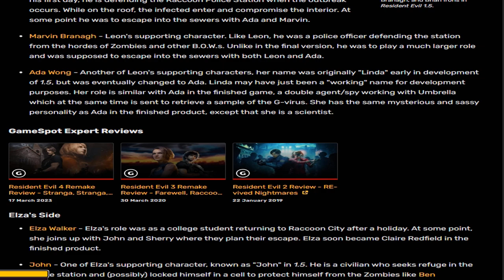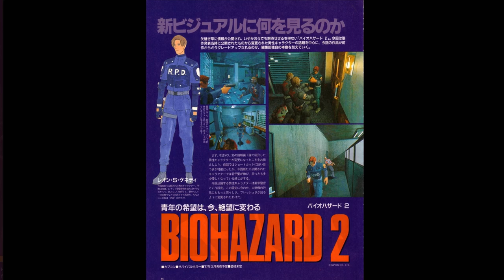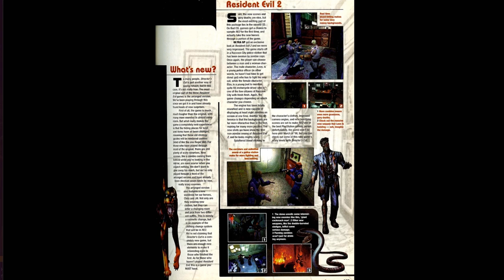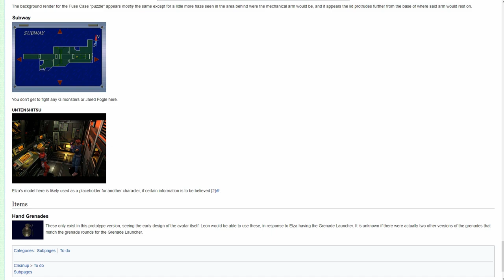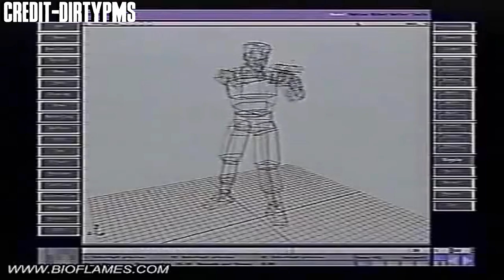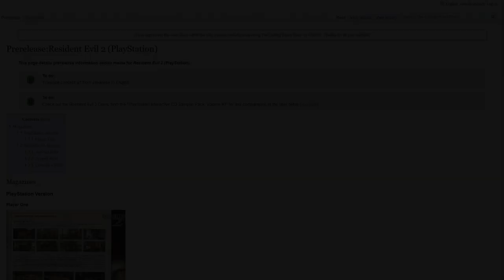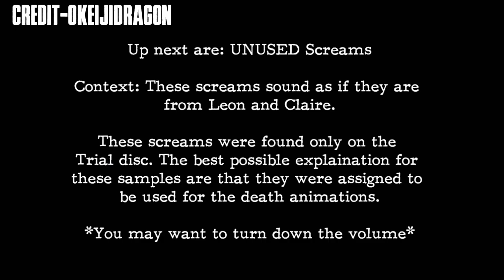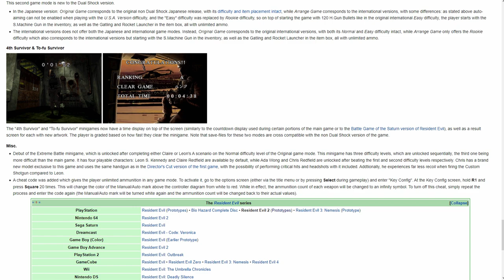Resident Evil 2: Unused, Beta & Deleted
Welcome to Resident Evil 2: Unused, Beta & Deleted .I'll show everything on Resident Evil 2: Development (Concept Art; Prototype; Beta and Final)